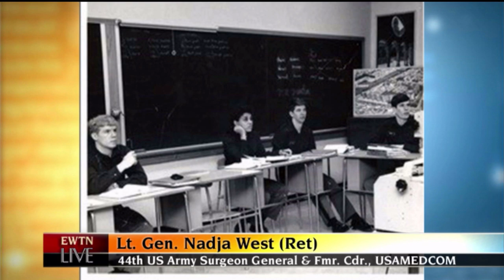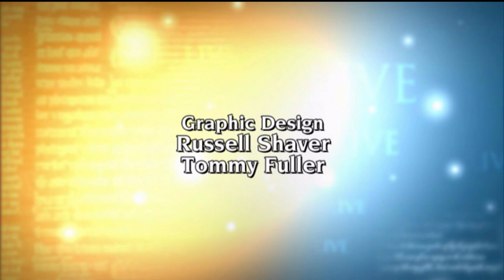EWTN Live - 2020-04-30 - 04/29/20 Retired Army Surgeon General Nadja West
Former Surgeon General Nadja West speaks about her amazing journey of faith and military career.  Hosted by Fr. Mitch Pacwa.